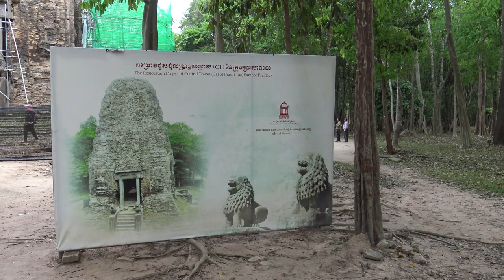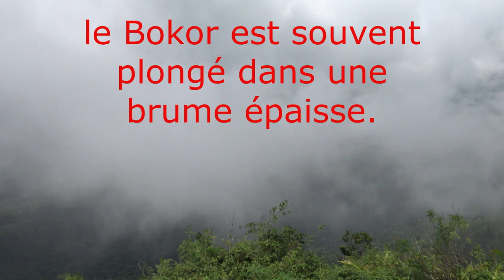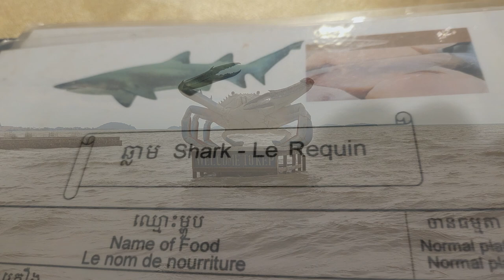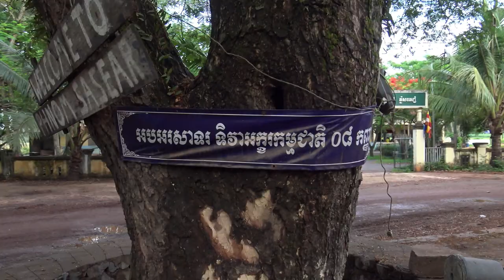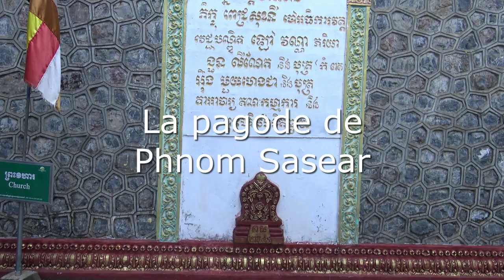Cambodge 2023 -Sur la route de Kep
Ce film du Cambodge 2023, est le voyage en voiture entre Phnom Penh au centre et KEP au Sud du Cambodge. En passant par le pont Spean Praptos (Naga), par le Mont Bokor, Kampot la capitale du poivre et Kep la capitale du crabe bleu.